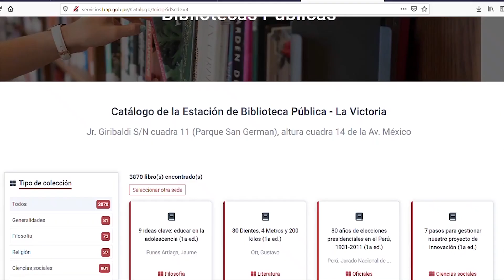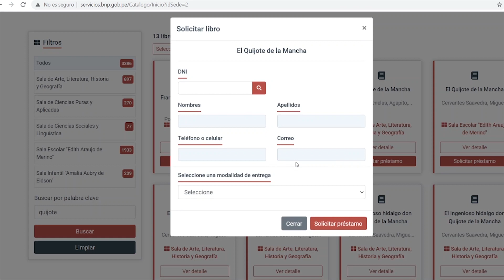La Biblioteca Nacional presta libros por recojo y delivery sin costo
Si tienes ganas de leer pero no tienes plata para comprar un libro, ya leiste todo lo que había en el librero o no puedes salir de casa, la Gran Biblioteca Pública de Lima te presta hasta 6 libros por un máximo de dos semanas por recojo y delivery sin costo. En el caso del delivery el pedido es bien fácil: consultas el catálogo en línea de la BNP, eliges las obras que deseas, llenas un formulario y te las llevan a tu casa cumpliendo todas la medidas sanitarias. A mi papá le acaban de traer los dos tomos de El Quijote de la Mancha. Aquí te cuento cómo es.